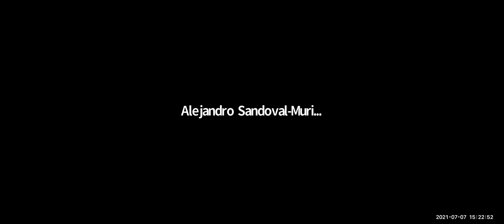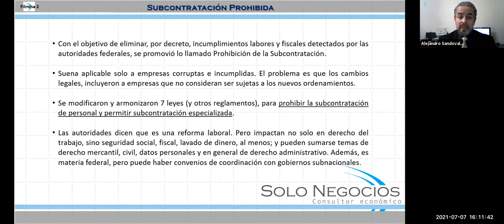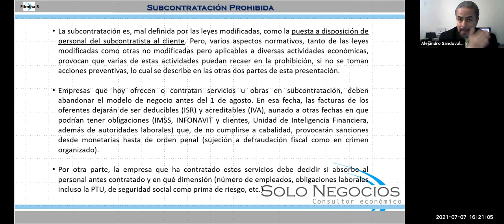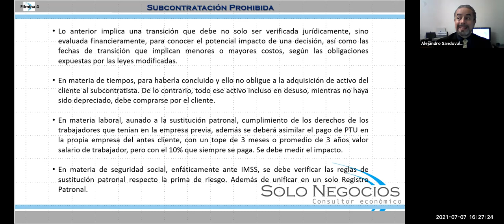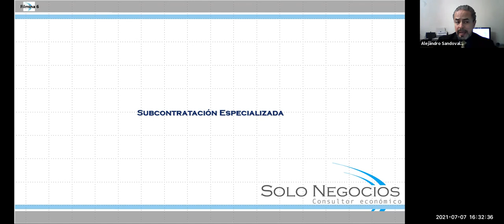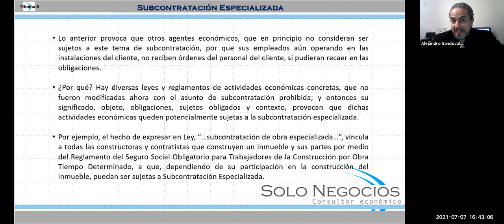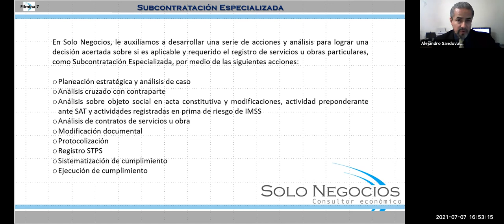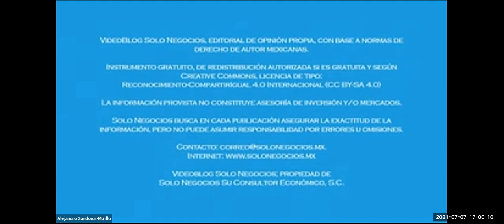[SNR] Solo Negocios Radio del 07 de julio de 2021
Tema: Subcontratación; prohibida, especializada y no aplicabilidad.